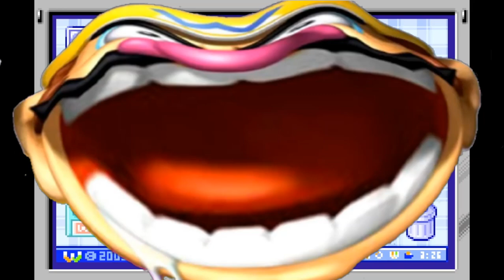Wario Plays WarioWare Inc: Mega Microgames (Part 1)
WAH HA HA HA! Today, Wario will be playing the first ever WarioWare game in the franchise, WarioWare Inc where Wario has to beat minigames and prove that he is the best! Hope you all enjoy Wario's spectacular video!